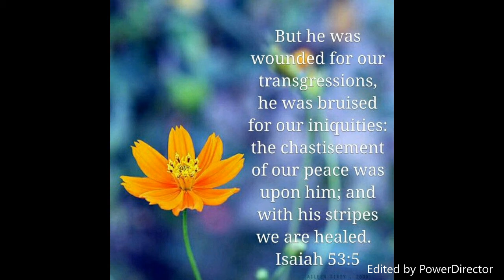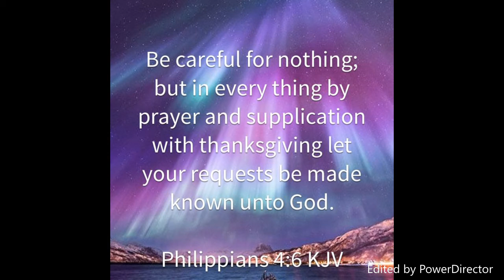Scripture on Peace//christian video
WELCOME ALL NEW MEMBERS !!!